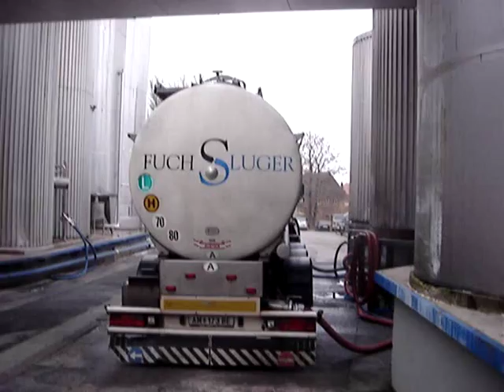Long trip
From Hungaria to Italy..
Up to Hamburg and back to Austria loading for Hamburg again..
A 6000 km journey and 2 weekjs Journey..

De Hungaria a Italia..
Hasta Hamburgo y atrás a Austria que carga para Hamburgo otra vez..
Un viaje de 6000 kilómetros y Viaje de 2 semanas..

Od Węgry do Włoch .. do Hamburga i z powrotem do Austrii ładowanie ponownie do Hamburga .. A 6000 km trasy i 2 tygodnie Journey ..

Från Hungaria till Italien .. Upp till Hamburg och tillbaka till Österrike lastning för Hamburg igen .. En 6000 km resa och 2 veckor Journey ..

De la Hungaria în Italia .. Pana la Hamburg şi înapoi la Austria încărcare pentru Hamburg din nou .. O călătorie 6000 km şi 2 săptămâni Journey ..

Da Ungherese in Italia .. Fino ad Amburgo e ritorno a carico di Austria Amburgo again .. Un viaggio di 6000 km e 2 settimane di viaggio ..

Van Hungaria naar Italië .. Omhoog naar Hamburg en weer terug naar Oostenrijk laden voor Hamburg weer .. Een reis van 6000 km en 2 weken Journey ..

Feladó Hungaria hogy Olaszország .. Fel Hamburgba és vissza Ausztria terhe Hamburg újra .. A 6000 km utat és a 2 hetes utazás ..